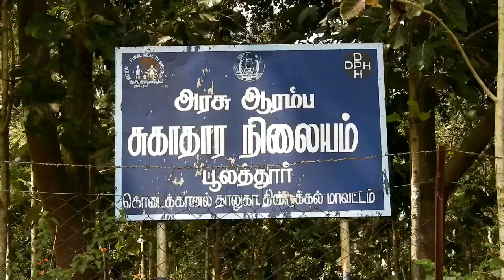KODAIKANALL PULATHUR KULAM PROBLEM 27 12 2017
கொடைக்கானல் அருகே அழிந்து வரும் பூலத்தூர் கிராம குடிநீர் ஆதாரமான குளம். புதர்களை அகற்றி, கரைகளை வழுப்படுத்த மாவட்ட நிர்வாகத்திற்கு கிராம மக்கள் கோரிக்கை.

திண்டுக்கல் மாவட்டம் கீழ்மலைப் பகுதியில் அமைந்துள்ளது பூலத்தூர் கிராமம். இந்த கிராமத்திற்கு முக்கிய குடிநீர் ஆதாரமாக விளங்கும் குளம் ஒன்று சமீப காலமாக வண்டல் மண் சேர்ந்தும், குளத்தில் புதர்கள் அடைத்தும், நாணல் செடிகள் வளர்ந்தும் குளத்தை ஆக்கிரமித்துள்ளன. இதன் காரணமாக குளம் அடைத்து அழிந்து வருவதாக பூலத்தூர் கிராம மக்கள் வேதனை தெரிவிக்கின்றனர். பூலத்தூர் கிராமத்தின் குடீநீர் ஆதாரமாக விளங்கும் இந்த குளத்தை தூர்வாரி, இதில் உள்ள புதர்களை அகற்றி, கரைகளை வழுப்படுத்தி இந்த குளத்திற்கு உயிர் கொடுத்து குளத்தை அழிவில் இருந்து காப்பாற்ற மாவட்ட நிர்வாகத்திற்கு பொதுமக்கள் கோரிக்கை விடுத்துள்ளனர்.